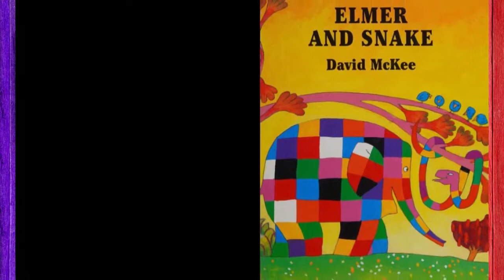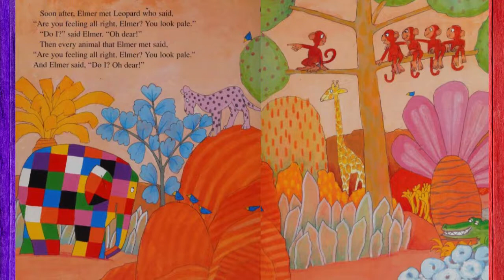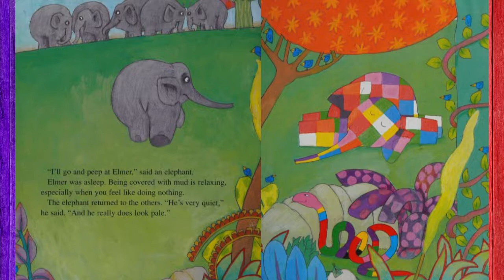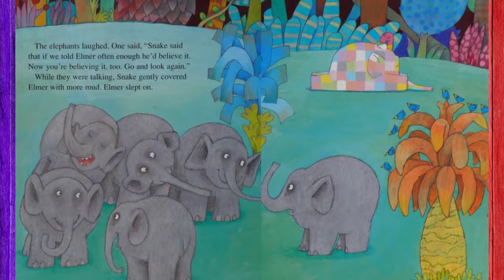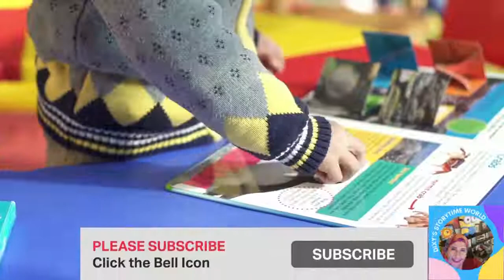💜Elmer and Snake 📚Kids Storybooks Read by Dixy💖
The elephants want to play a trick on Elmer but they can't think of one! So they ask wily old Snake to help them. Discover who tricks whom in this entertaining picture book about everyone's favourite patchwork elephant.

by David McKee  (Author, Illustrator)

Publisher
Andersen Press USA